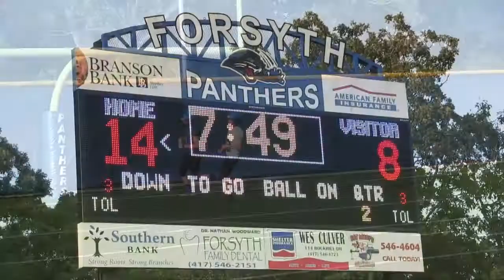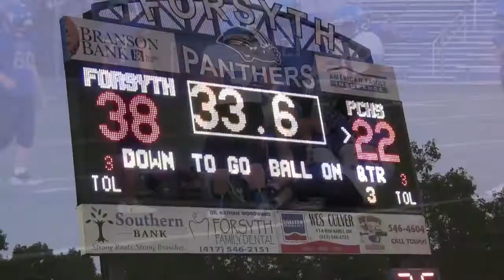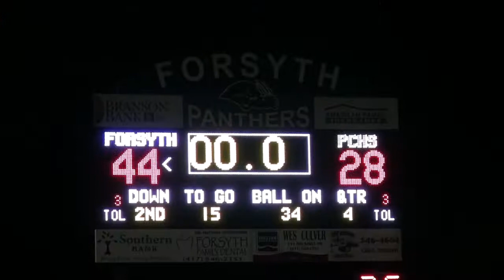Forsyth Panther Jr High Football v Clever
Highlights from the Panthers 44-28 win over Clever.